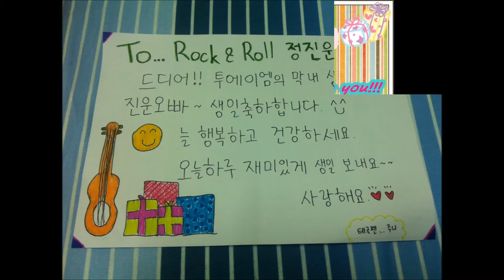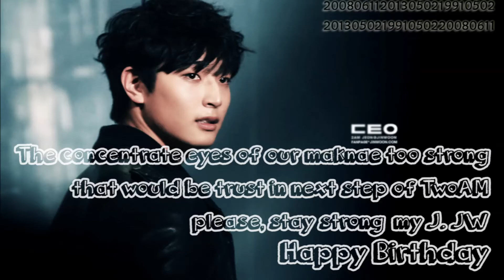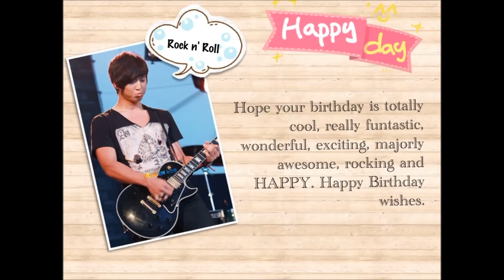[Project] Happy Birthday Jinwoon 2013 by Thai IAMs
Happy Birthday Messages To Jinwoon
by Thai IAMs